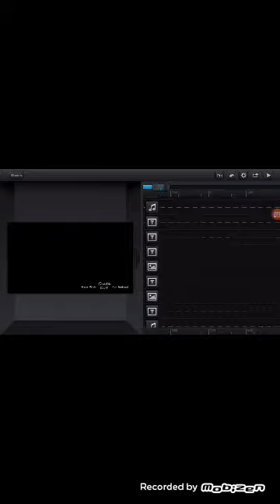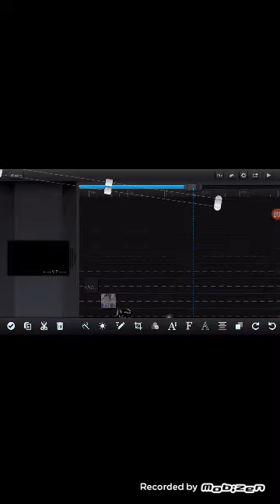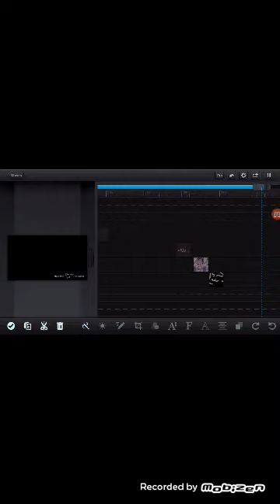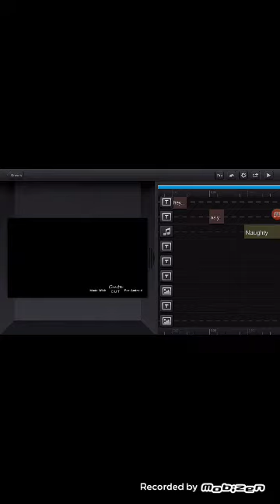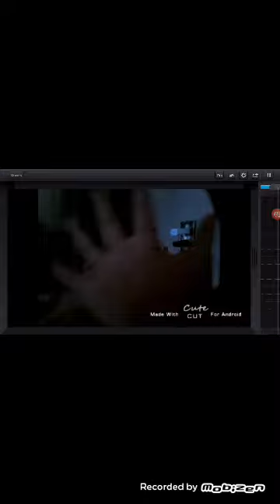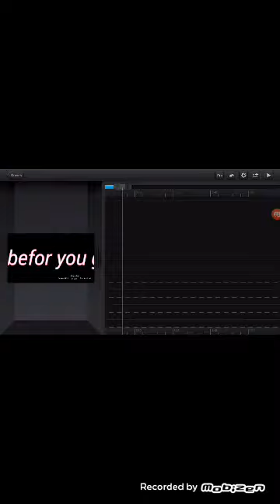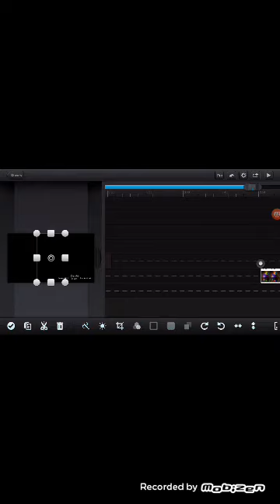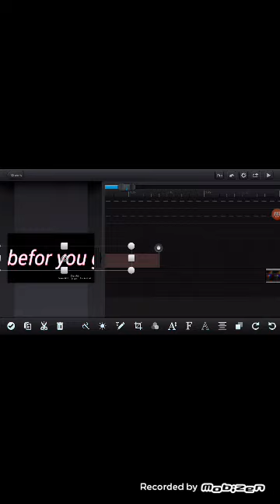I dont know what to name this video